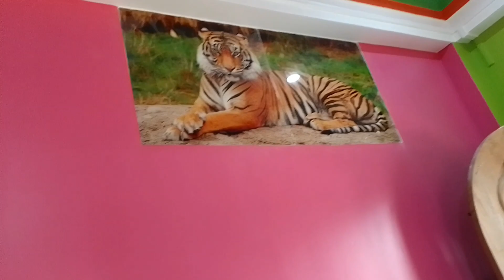Ceiling painting design#mj suman